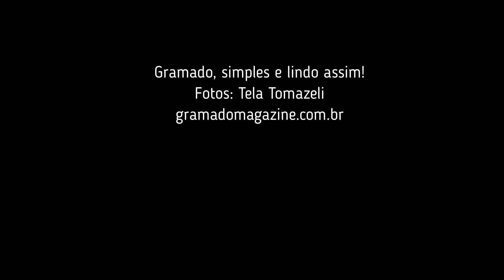Gramado, simples e lindo assim! gramadomagazine com br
Um passeio pela natureza e os eventos de Gramado. Fotos: Tela Tomazeli